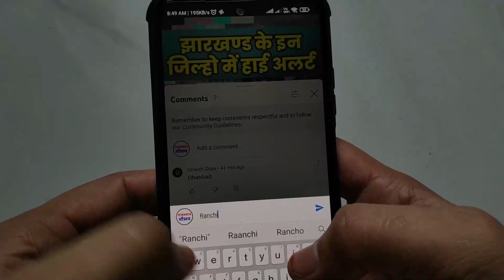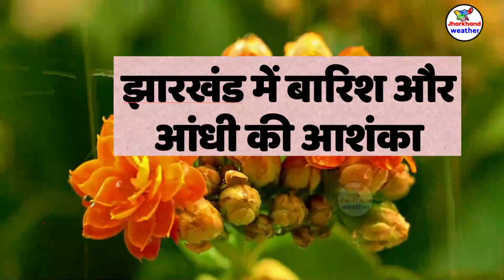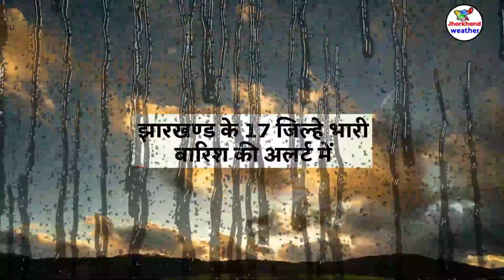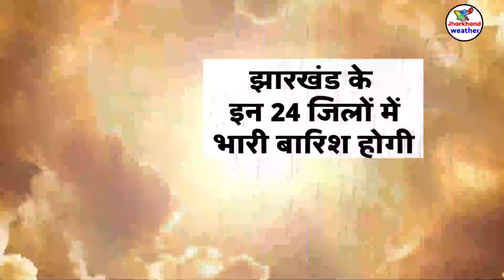झारखण्ड मैं होगी भारी बारिश Jharkhand Weather झारखण्ड का मौसम 15 JUNE 15 जून 2022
झारखण्ड मैं होगी भारी बारिश Jharkhand Weather   15 JUNE 15 जून 2022
झारखण्ड का मौसम बद 15 जून 2022 रांची सहित पुरे झारखण्ड का मौसम बदलेने वाला है  Jharkhand Weather   15 JUNE
रांची स्थित भारतीय मौसम विज्ञान विभाग के वैज्ञानिक अभिषेक आनंद ने बताया कि राज्यभर में   सामान्य रूप से करीब  बारिश होती है, लेकिन इस दौरान अब  से अधिक बारिश हो चुकी है और यह सामान्य से लगभग  अधिक है। सबसे अधिक 1515प्रतिशत अधिक बारिश लोहरदगा में हुई है।

solved question
jharkhand ka weather kaisa rahega
jharkhand ka weather

झारखंड के सभी जिलों का मौसम   झारखंड में आज का मौसम समाचार   झारखंड में आज का मौसम कैसा रहेगा   झारखंड में कल का मौसम कैसा रहेगा   झारखंड का मौसम   आज का मौसम   मौसम की जानकारी झारखंड   झारखंड मौसम   आज का मौसम कैसा रहेगा   मौसम का हाल   आज के मौसम का हाल   मौसम की जानकारी   क्या झारखंड में कल बारिश होगी   आज के मौसम की जानकारी   मुख्य समाचार   आज के मुख्य समाचार   आज के मुख्य समाचार   उत्तर भारत   बिहार में बारिश

झारखंड के सभी जिलों का मौसम   झारखंड में आज का मौसम समाचार   झारखंड में आज का मौसम कैसा रहेगा   झारखंड में कल का मौसम कैसा रहेगा   झारखंड का मौसम   आज का मौसम   मौसम की जानकारी झारखंड   झारखंड मौसम   आज का मौसम कैसा रहेगा   मौसम का हाल   आज के मौसम का हाल   मौसम की जानकारी   क्या झारखंड में कल बारिश होगी   आज के मौसम की जानकारी   मुख्य समाचार   आज के मुख्य समाचार    के मुख्य समाचार   उत्तर भारत   बिहार में बारिश